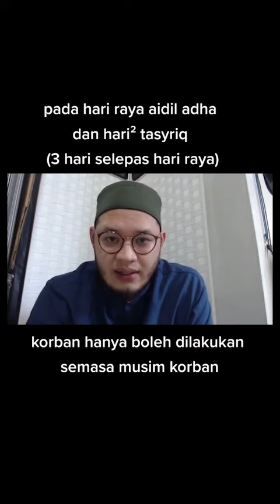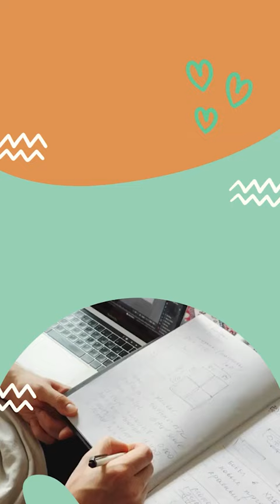Aqiqah Dan Korban Wajib Ke Tidak?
SILA TANYA USTAZ

Jawapannya bersama Ustaz Hanifatunnu'man! 💯

Ada soalan agama? Sila tanya ustaz di